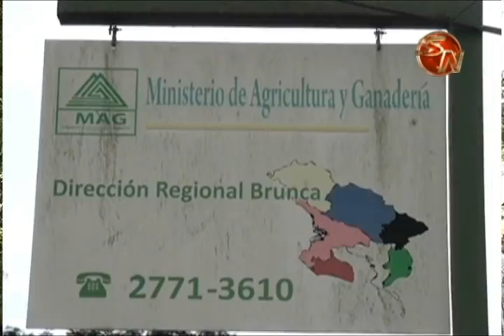Mag realiza muestreo de fincas cafetaleras de Pérez Zeledón previo a segundo desembolso